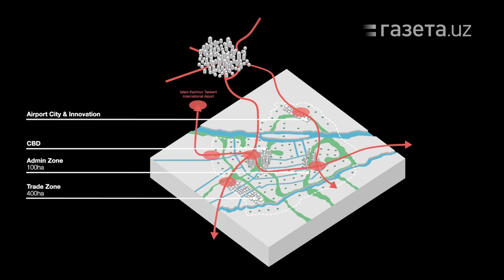Shaharni yuqoridan qarab rejalashtirish kerak emas — urbanist Husan Mukimov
Toshkentdan sharqda 800 ming aholiga mo‘ljallangan Yangi Toshkent shaharchasi qurilishi kutilmoqda. Dunyoning ko‘plab mamlakatlarida davlat tomonidan yangi shaharlar qurilishi ko‘p kuzatilgan. Ayni vaqtda ular yo‘l qo‘ygan klassik xatolar Yangi Toshkentni qurishda eʼtibor markazida bo‘lishi kerak.

“NOQulay shahar” loyihasining navbatdagi sonida biz urbanist Husan Mukimovdan Yangi Toshkentni qurishga qanchalik zarurat bor yoki yo‘qligi, shaharni aslida kimlar qurishi kerakligi va davlat quradigan shaharda yo‘l qo‘yilishi mumkin bo‘lgan xatolar haqida so‘radik.

Uning fikrlaridan quyidagi asosiy xulosalar kelib chiqishi mumkin:

Shaharni qurishda unda yashaydigan insonlarning fikrlari muntazam tinglanishi va inobatga olinishi zarur.
Shaharni qush parvozi balandligidan qarab, yaʼni maketlar ustida turib rejalashtirmaslik kerak.
Shaharlar imkon qadar zich bo‘lishi lozim.

Muallif: Bahodir Abdullayev
Video tasvirchi hamda montaj ustasi: Ma’murjon Obrahmatov
Operator: Shahzod Habibullayev

00:00 — Tizer
01:00 — Shaharlarni kim va qanday qurishi kerak?
09:10 — Toshkentning hozirgi hududi 3-4 mln aholi uchun kichiklik qiladimi?
16:17 — Yangi Toshkentni qurishda qanday xatolarga yo‘l qo‘yilishi mumkin?
23:30 — Davlat qurgan shaharlarning qaysi biri sizga ko‘proq yoqadi?
28:44 — Yaqin kelajakda Toshkentda yashab bo‘lmay qoladimi?
31:30 — Yangi shahar jamoat transportini metrosiz tashkillashtirishning iloji bormi?
35:54 — Yangi Toshkent bog‘ shahar bo‘lishi, Toshkent shahrining o‘zi ham dastlab bog‘ shahar g‘oyasi bilan qurilgani haqida.